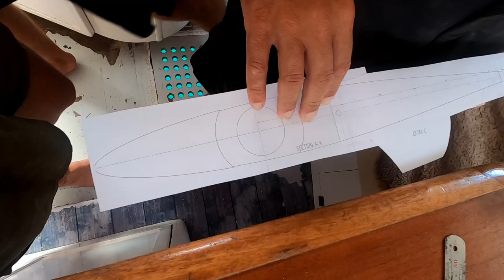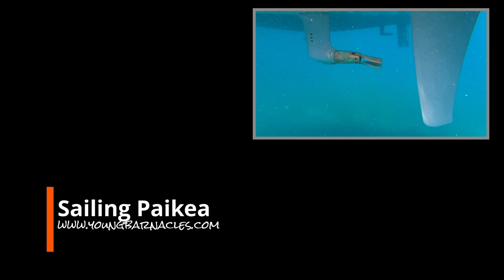Making our Rudder - PART 2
The second half of our composite rudder project.

As most of you already know, we built two new rudder blades for Paikea when we did our refit in Valencia, Spain in 2020. As the boat was on a cradle that was quite low to the ground, we were unable to remove the rudder stocks easily from the boat. There simply wasn't enough room to pull the stocks out before they hit the ground. Instead, we made the decision to keep the existing stocks in place and build new rudder blades to fit. This compromise ended up costing us dearly as we lost one of our new rudders halfway through our Atlantic Crossing. The rudder shaft failed and snapped off leaving us to sail the remaining 800nm with only one rudder.

In the next year and a half, we sailed up and down the Caribbean Windward Island chain with only one rudder. We needed to find the time, money, and materials in order to design and make replacement ones. Shayne loves his data and had been collecting as much as he could in order to design a more efficient rudder for Paikea.  He designed carbon fibre rudder stocks, which we got C-tech in New Zealand to build and send to us in Antigua. Once we had sourced most of the materials we required for the job in Martinique, we were able to commence building the rudders.

In our last video, you saw how we made the new rudder blank. Now it's time to laminate and consolidate. Here's Part 2 of building our composite chain plates.